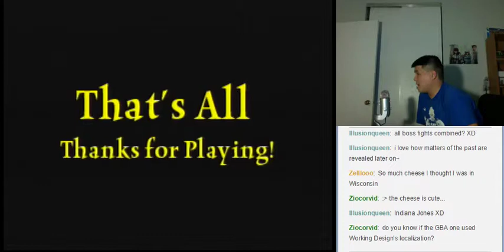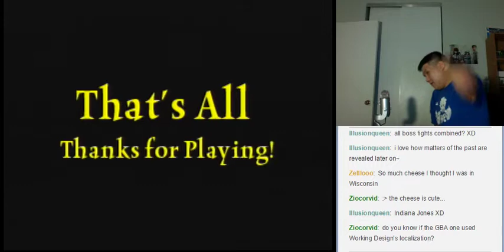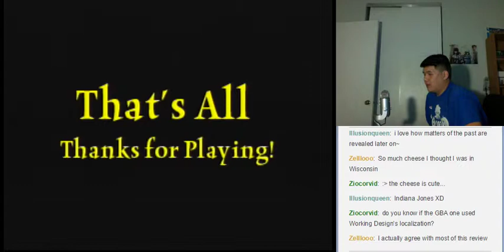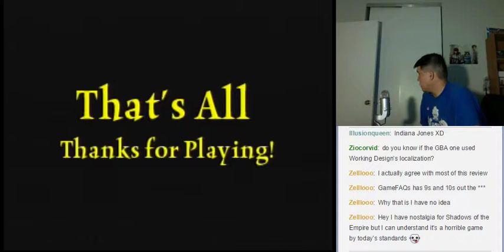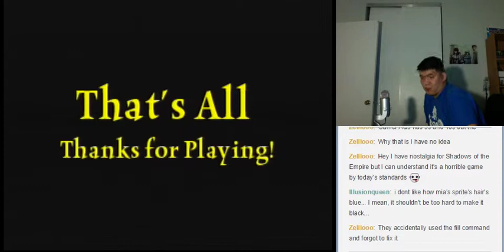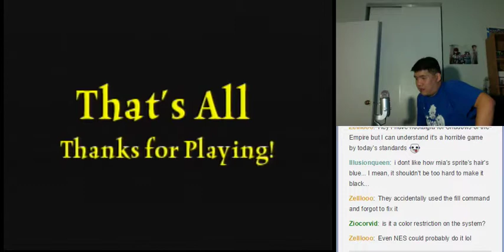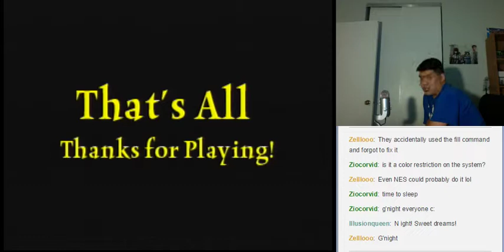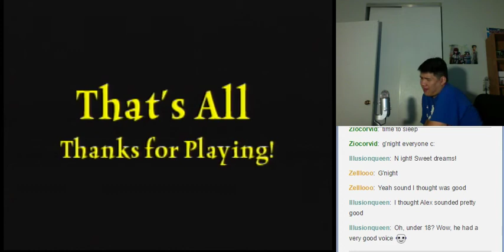Let's BLIND Play Lunar Silver Star Story Complete Final Thoughts Part 2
I reflect on my experience of playing Lunar Silver Star Story Complete and do a review of the game.